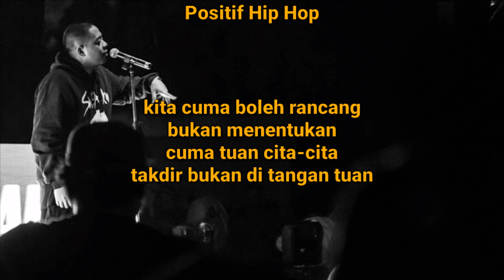Akeem Jahat - Duit Rokok (Lirik) 💯💯💯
Jatuh hati dalam studio
Hustle seribu daya tanpa hari cuti yo!
Hustle seribu daya
By all means untuk berjaya!